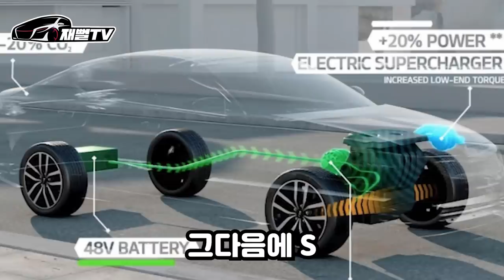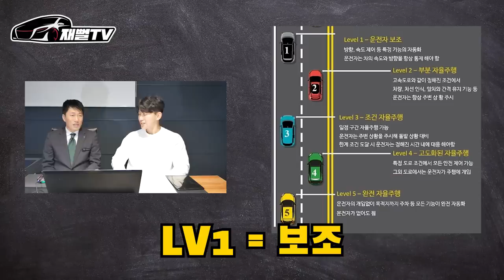드디어 대공개 됩니다! 신형 벤츠 S클래스 풀체인지! 근데 이쁜거 맞나...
드디어 풀체인지가 공개된
벤츠의 기함 S클래스
너무 많은 모습이 바뀌었는데요 또다시 왕좌를 차지할수 있을지
여러분 생각은 어떤가요?
재미있게 보셨다면 구독! 좋아요!